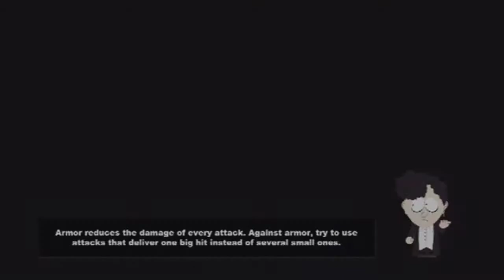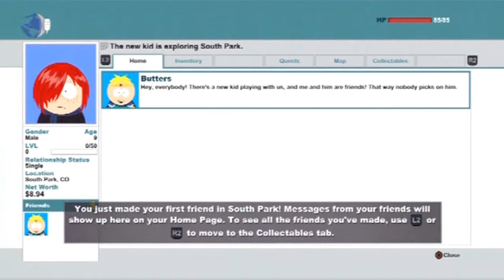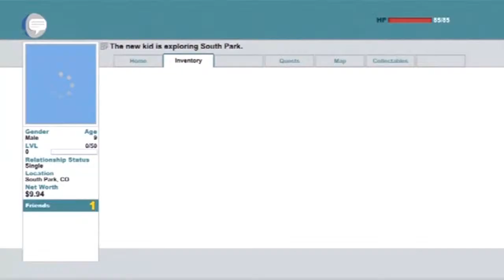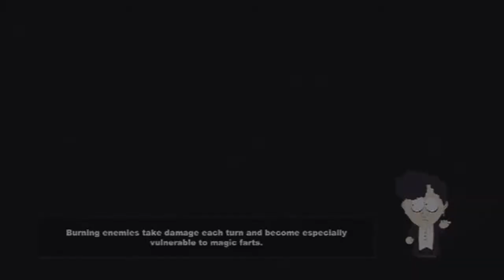Bloo Plays: South Park: Stick of Truth [P1] - JUST LIKE OLDEN TIMES